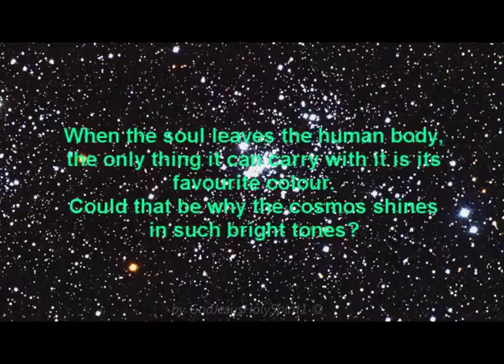"Beautiful", music: Orkidea Video - StarGaze - Universal Beauty [1080p HD]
When the Soul leaves behind its embodied existence, the only things it can take along with it are its memories & the color it liked most. Maybe that's the reason why the Universe is so brightly colored!